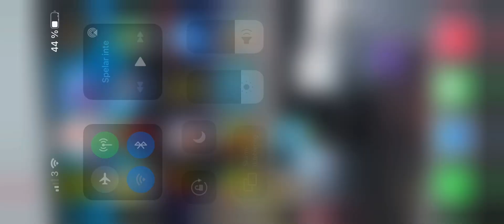Gas gas gas